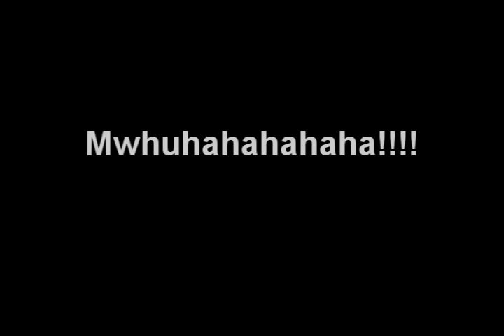O Clone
Agora ninguem me segura...
vou (vamos) dominar o mundo!!!
MWHAUAHAHUAAHUAHU!!!